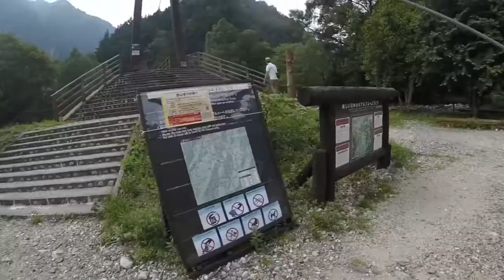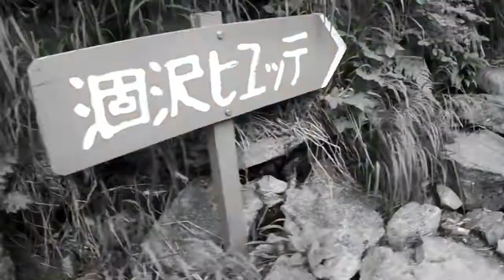【テント泊登山】ジャンダルムに挑む ～前編～ 上高地-涸沢ヒュッテ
上高地から涸沢ヒュッテまでの16kmの道のり。コースタイムは6時間30分。

車で来る場合はマイカー規制のため沢渡駐車場にとめて、バスかタクシーで上高地に向かいます。
バス　片道2000前後
タクシー　片道5000円前後

上高地周辺には猿が多くいます。近づきすぎないように気をつけてください。

涸沢ヒュッテでは生ビールやおでんが待ってます！
しかし！売店は17:00まで！
テント場の受付も17:00までなので登山計画はしっかりと立てましょう！
涸沢ヒュッテには飲料用の水道、自動販売機（ビールあり）、トイレもあります。

今回は
テント
シュラフ
ダウン（上下）
ゴアテックス
レインウェア
ザックカバー
コンタクト
充電器
カメラバッテリー
地図
コンパス
ヘッドライト
目薬
スポーツドリンク500ml ✖️2
水500ml ✖️4
缶詰め4個
アルファ米✖️5
行動食（カントリーマアム、柿の種、ドライフルーツ）
日本酒
着替え（Tシャツ、ロンT、靴下、パンツ✖️2、長ズボン）
手袋
を持って行きました！